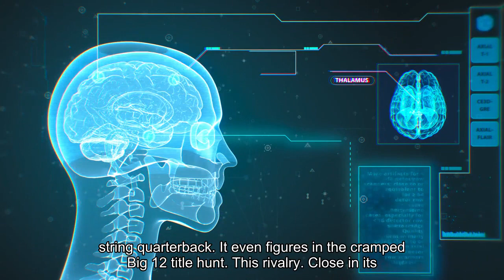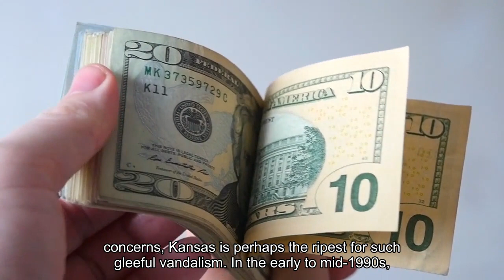If you can't relish Kansas-Kansas State (don't) go jump in the lake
LAWRENCE, Kan. — From afar, Potter Lake can sound like some unkempt derelict of a lagoon maybe on the edge of the college town, what with all the goal posts hurled into it in all the news accounts across all the decades. Up close on a pretty fall day, it turns out to be — duh — smack amid the Kansas campus and pretty much right behind the football stadium, not to mention a picturesque pond for meditating or boosting meditation by hurling in a phone. The old lake didn’t look nervous this week. The 113-year-old codger has seen some goal posts before. In a strange country where goal post chunks sometimes take unwitting tours around college towns on Saturday nights and Sunday mornings, Lake Potter has a chance at another visit from the hardware this weekend, and the fact it does tells much. Kansas State often has been good for a generation, but Kansas almost always hasn’t. Now, through the wonders of a mighty three-year building project at Kansas, No. 25 Kansas (7-3) vs. No. 21 Kansas State (7-3) rates among the delicacies of the Saturday ahead, even with Kansas perhaps hamstrung to a third-string quarterback. It even figures in the cramped Big 12 title hunt. This rivalry, close in its history (65-50-5 to Kansas) but not in its recent history (26-4 to Kansas State since 1993), has achieved relevance so that non-Kansans all around might even learn its rivalry name, the Sunflower Showdown, surely the most fragrant of rivalry names. It also has dredged up an old moral question: At what point in the happy trajectory of a budding program should college students stop upholding the tradition, more than a century old by now, of attacking goal posts? Of all the schools with all the goal posts and all the potential giddiness and all the safety concerns, Kansas is perhaps the ripest for such gleeful vandalism. In the early-to-mid-1990s, when Coach Glen Mason’s Jayhawks won two Aloha Bowls, those became the first bowl wins since that 1961 Bluebonnet. In 1999, during a 5-7 season, when Kansas beat loathed Missouri, 21-0, two weeks after a 50-9 loss to Kansas State, Coach Terry Allen said, “I’m just glad to see something go into Potter Lake.” In the 11 seasons between 2010 and 2020, Kansas went 21-108, with only half the 18 home wins against Power Five opposition. That gives each win that milestone feel, so that according to news accounts, the goal posts traveled to the lake after the 31-19 win over West Virginia in 2013, the 34-14 win over Iowa State in 2014 and the 24-21 overtime upset of Texas in 2016. For brains addled with college football, it could become a thing to read about Potter Lake and wonder as to the nature of this Potter Lake. Goal posts also made the trip last season after a 37-16 win over Oklahoma State and this year after a 38-33 win against previously unbeaten Oklahoma. (By the time the Sooners boarded their bus to leave Kansas, the Oklahoman reported, those fallen goal posts already had been replaced.